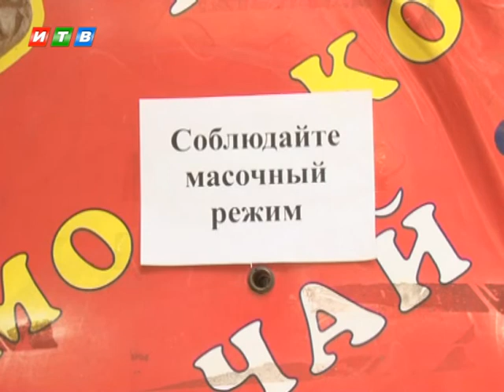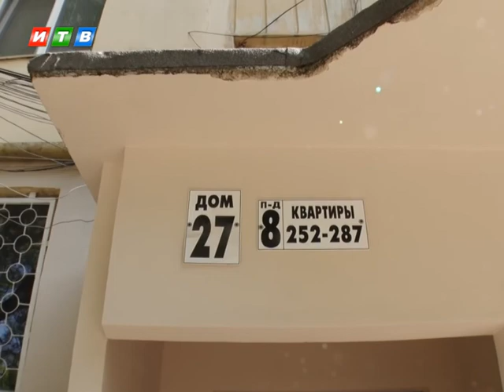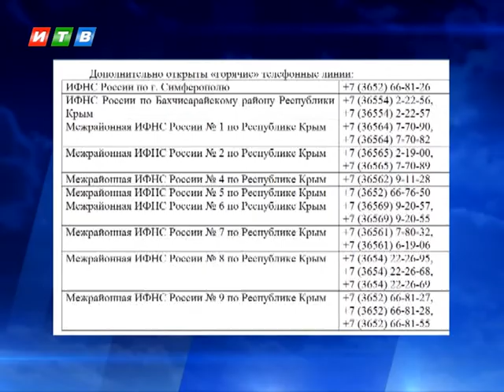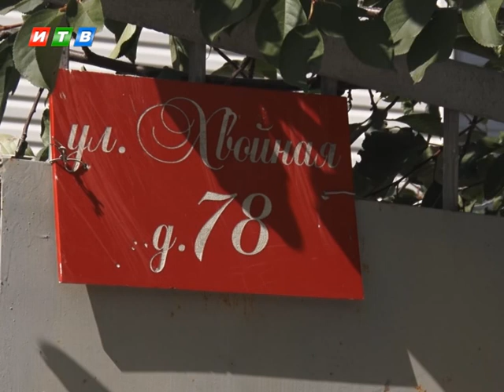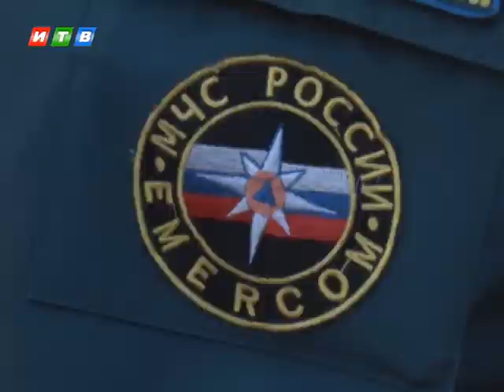Наши новости от 21.09.2020